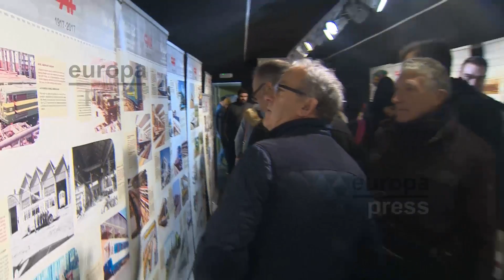Primer fin de semana del Mercado de Motores en Madrid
El Museo del Ferrocarril ha acogido este domingo la primera edición del Mercado de Motores del año 2018. Como cada segundo fin de semana del mes, la antigua estación de Delicias se ha llenado de moda, diseño, gourmet, mobiliario y accesorios.